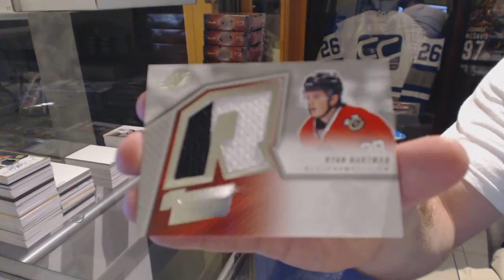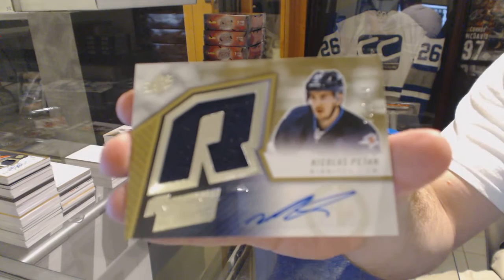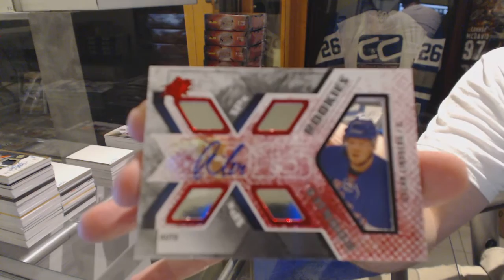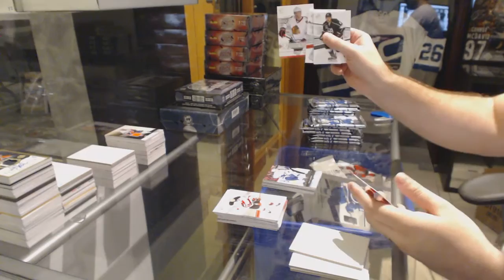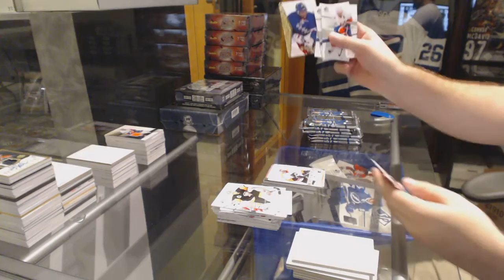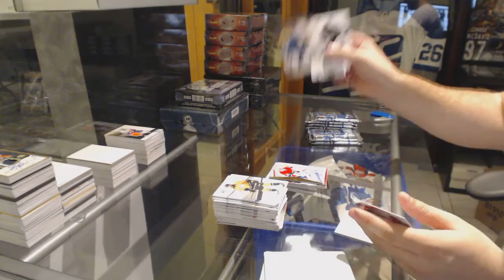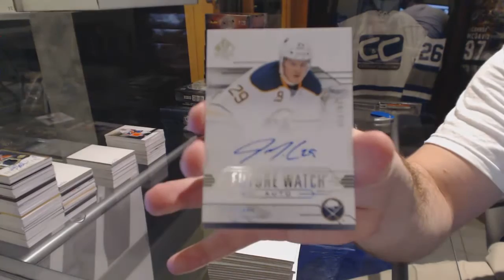15-16 UD SPx & 14-15 UD SP Authentic Hockey 2 Box Break - C&C 6051